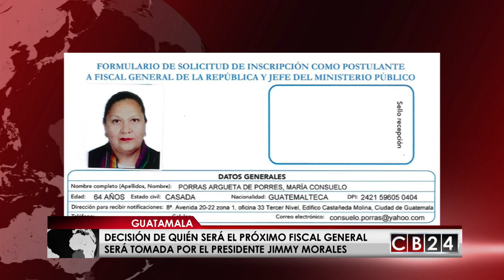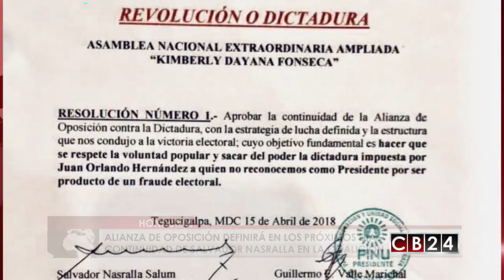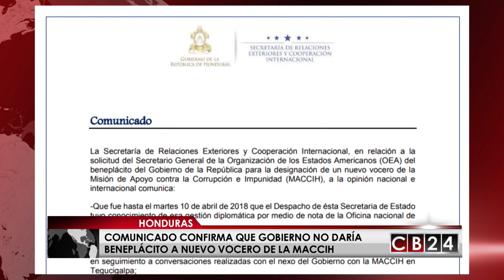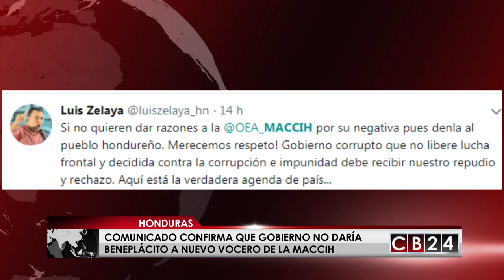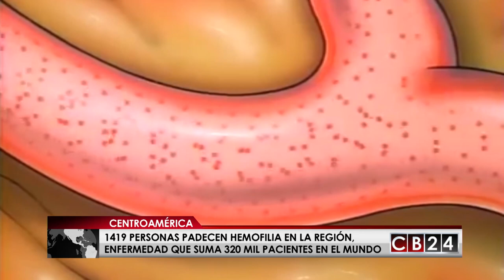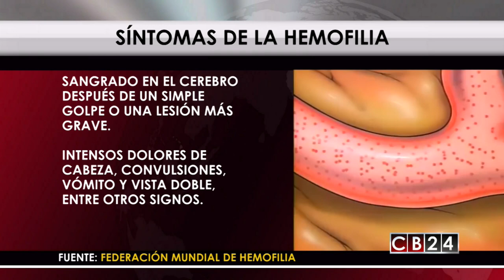Es Noticia Centroamérica: 21 y 22 de abril del 2018